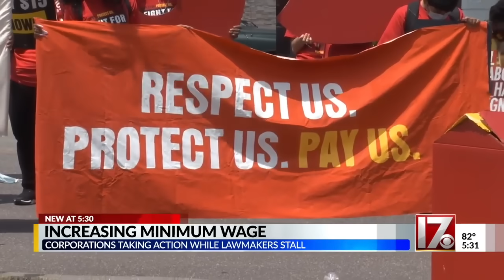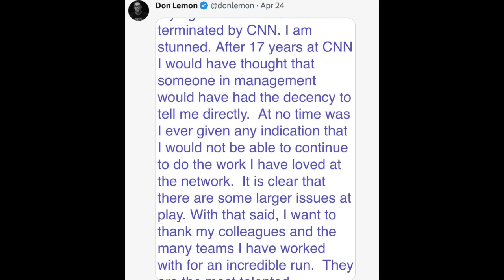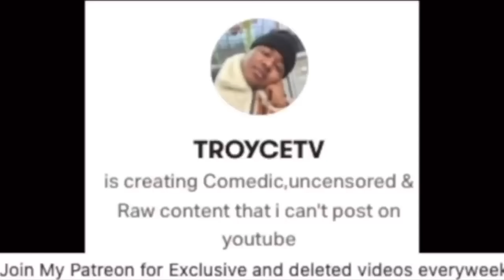90's Actress DRAGS The Blak community for playing victim about no representation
Lets discuss it